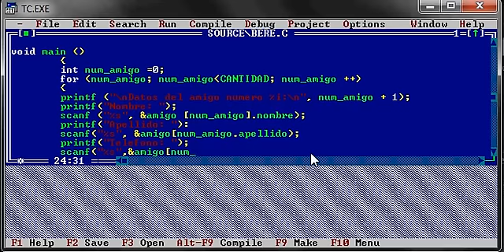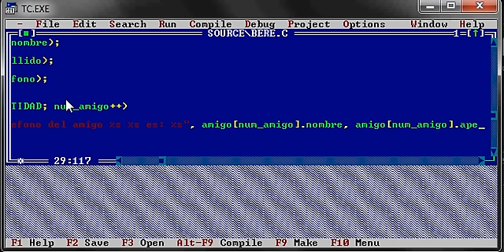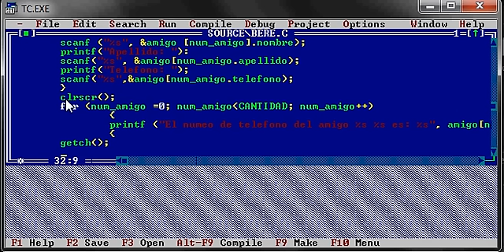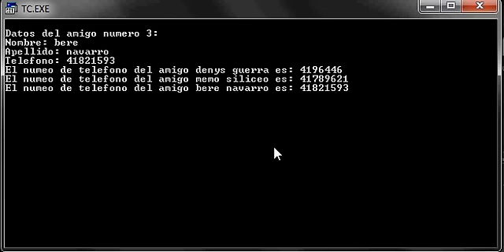Estructuras con arreglos parte2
Berenice Navarro Estudiante de la Universidad de Guanajuato en la Licenciatura de Sistema de información Administrativa nos muestra como crear estructuras con arreglos en C ansi usando Borland's Turbo C. SEGUNDA PARTE